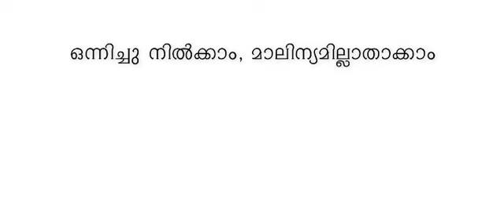Green Election Campaign #1